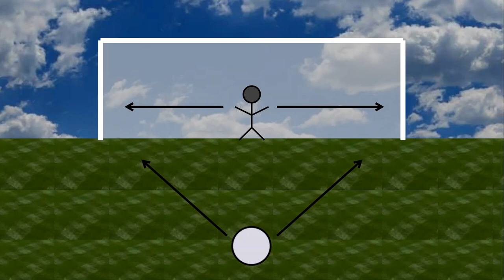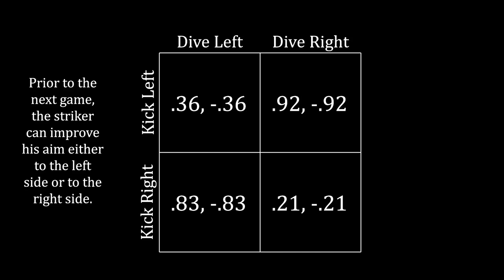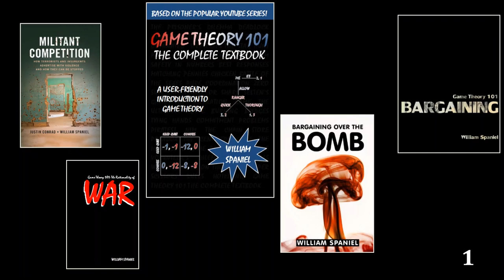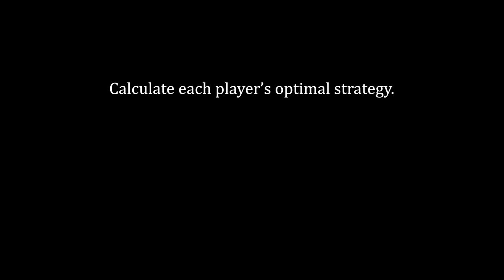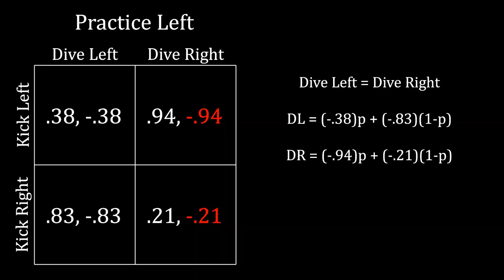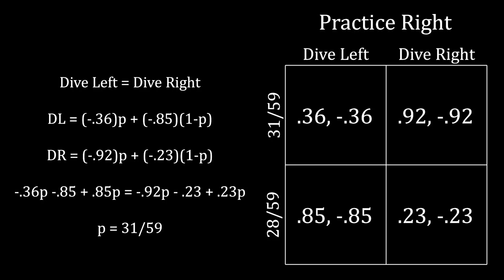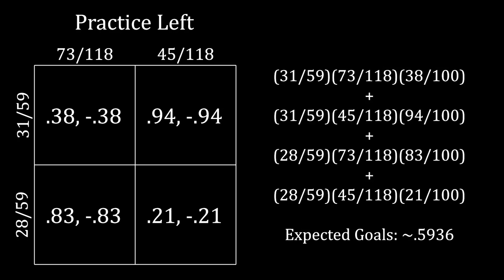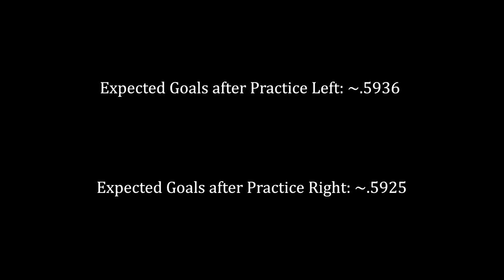What's the Best Penalty Kick Preparation? A Game Theory Puzzle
Before an upcoming game, you can either practice your penalty kicks toward the left side, or you can practice them toward the right side. Which will net you more goals? The question is simple, but the logic behind the answer is complicated, and the proof requires a good amount of work.